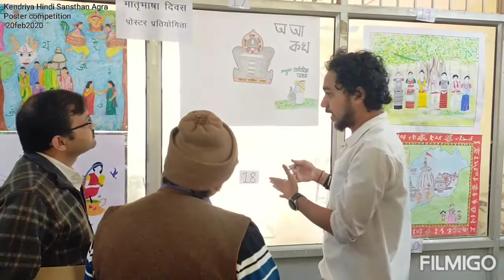Kendriya Hindi Sansthan Agra ll Poster competition (Before Corona)